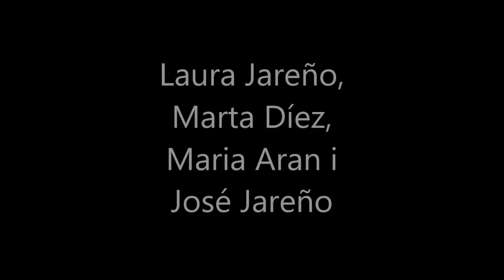Recital Poètic i Concert Musical (mes de la Salut Mental)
Recital Poètic i Concert Musical en commemoració del mes de la Salut Mental (21 d'octubre de 2017, Casa Sagnier, Barcelona). Presenta: Virginia Carril. Rapsodes: Princesa Inca i Dani Ferrer "llamp". Músics i Cantants: Laura Jareño, Marta Díez, Maria Aran i José Jareño a la guitarra. Cantautor: Álvaro Verdejo.